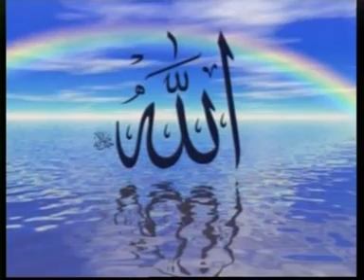01 SR SALIOU SOW KEURMASSAR 2013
bissou s.sam mbaye